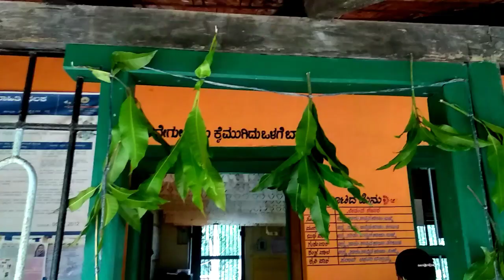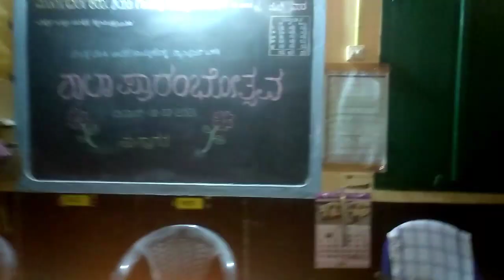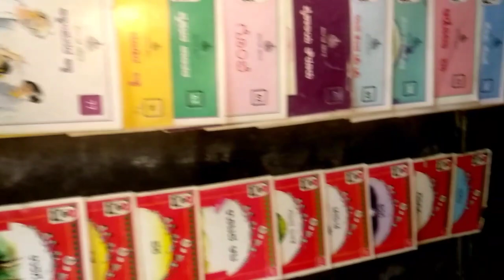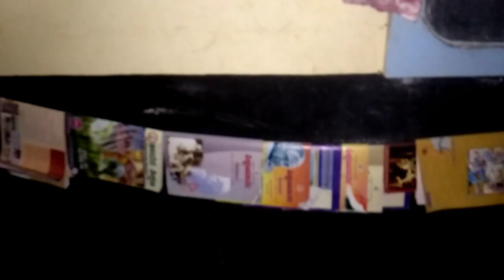schoolopening ನಮ್ಮ ಶಾಲೆಯ ಪ್ರಾರಂಭೋತ್ಸವ ಹೇಗಿತ್ತು. ನಮ್ಮ ಸರ್ಕಾರಿ ಕನ್ನಡ ಶಾಲೆ ಹೀಗಿದೆ.